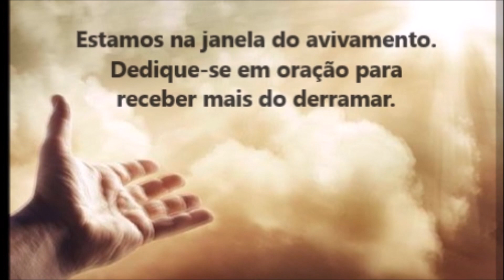DURANTE A LIVE, EXPERIÊNCIA DE AUDIÇÃO DE CORAL DE ANJOS. EXPERIÊNCIAS DIVERSAS ESTÃO SENDO DADAS.